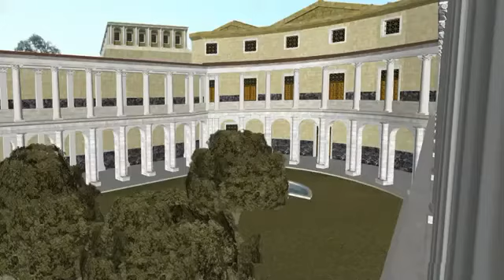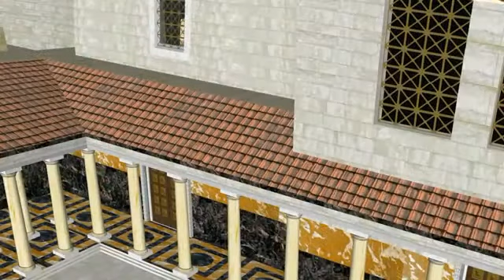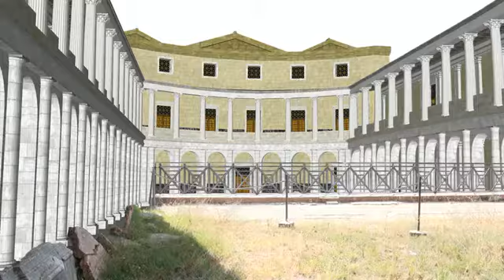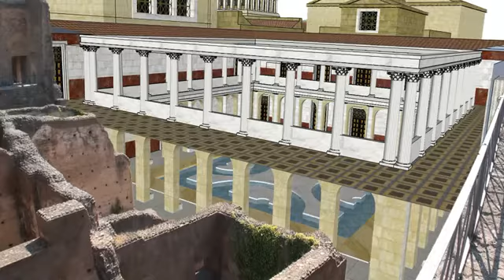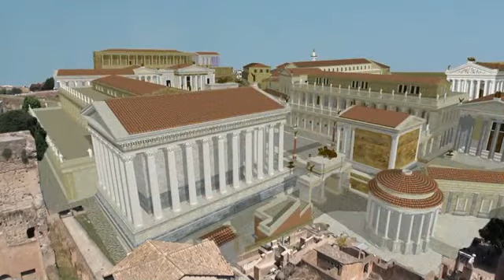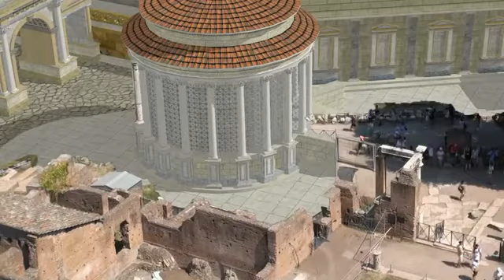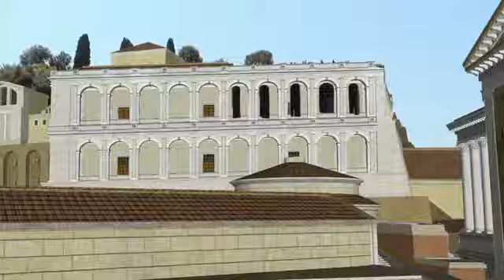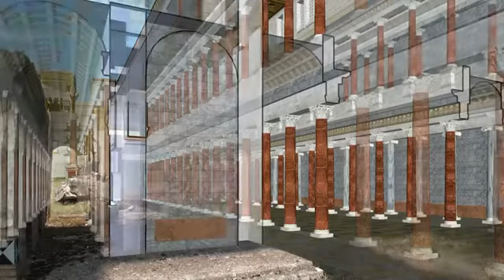Рим восстановленный 01_ Палатин и Римский форум _ Rome recovered 01_ Palatine Hill and Forum Romanum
Konstantin Lantratov

3D-модели, использованные в ролике, сделаны Данилой Логиновым и Лашой Цхондия (ник L.VII.C). Они были взяты из свободной раздачи сайта в 2012 году.
3D-models used in the video, made by Danila Loginov and Lashoy Tshondiya (L.VII.C). They were downloaded from free distribution in 2012.